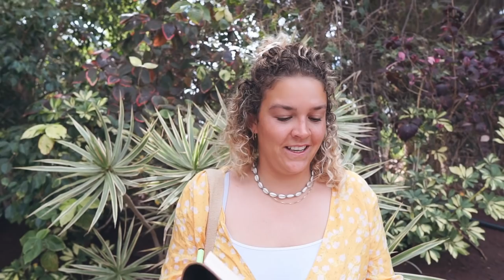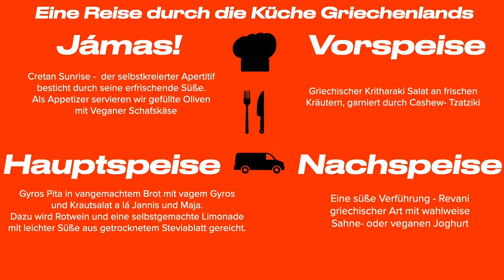Das perfekte Van Dinner Teil 3 🇬🇷 Ep. 37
Willkommen zum dritten Teil des perfekten Van Dinners.
Im ersten Teil haben wir ein Italienisches Dinner und im zweiten ein Asiatisches Dinner gesehen.
Heute nehmen uns Jannis und Maja mit zu ihrem perfekten Dinner. Was es zu essen gibt und wie die Jury das bewertet seht ihr im Video.
Habt ihr Lust auf mehr Videos dieser Art?

Ein paar Rezepte gibt es hier:
Der Krautsalat wurde inspiriert von diesem Rezept:

Das vegane Gyros wurde von dem Rezept inspiriert